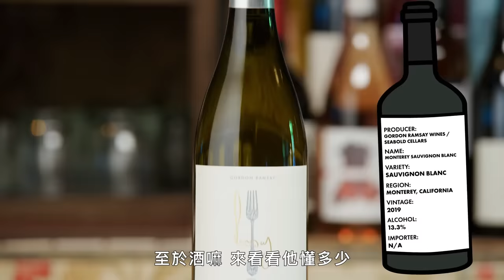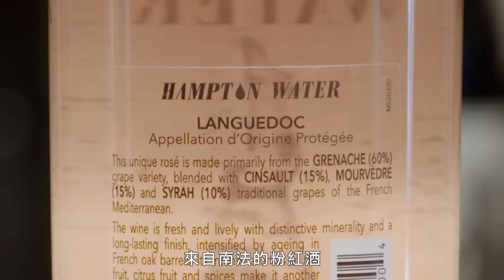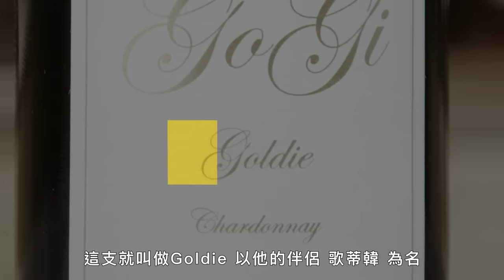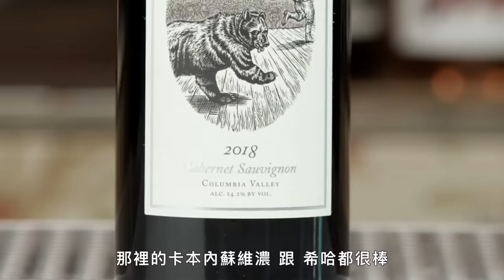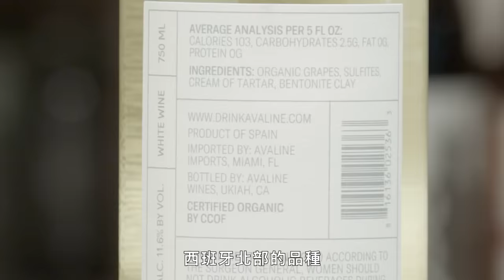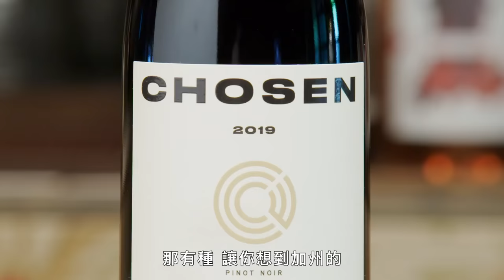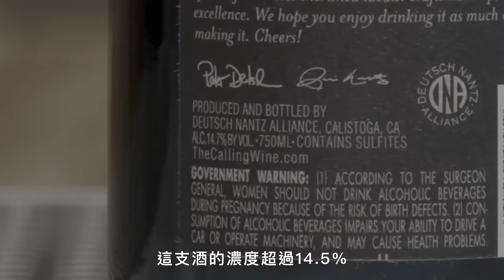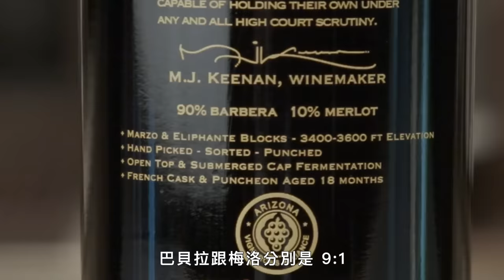名人品牌酒價錢合理嗎？侍酒師點評戈登、李奧納多、姚明等人製造的酒 Sommelier Tries 14 Celebrity Wines｜科普長知識｜GQ Taiwan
演員、運動員、音樂家……都是葡萄酒商？侍酒師 André Hueston Mack 回來品嚐14種由名人釀造的葡萄酒，並就其質量、口味和價值發表專家意見。從李奧納多·狄卡皮歐的香檳，到大廚戈登的 sauv blanc，André 將確認哪些名人擁有將「釀酒師」作為副業的資格。

00:00 Intro
00:26 戈登拉姆齊：Gordan Ramsay白蘇維濃
01:30 李奧納多狄卡皮歐：”天夢香檳“
03:12 瓊邦喬飛：”Hampton Water“ 粉紅酒
04:38 Eric Wareheim： Las Jaras酒莊 Glou Glou
06:25 寇特羅素：GoGi “Goldie” 夏多內白酒
07:56 Kyle MacLachlan：”被熊追“ 卡本內蘇維濃紅酒
09:16 卡麥蓉狄亞：”Avaline“ 混合白酒
10:44 Graham Norton：Graham Norton白蘇維濃
11:56 Channing Frye、Kevin Love：Chose Family酒莊 黑皮諾紅酒
13:15 Rick Ross：“Luxe Rosé” 布萊爾粉紅氣泡酒
14:41 姚明：Yao Family酒莊 卡本內蘇維濃紅酒
15:49 Ayesha Curry：“Domaine Curry” 白蘇維濃
17:01 Jim Nantz：“The Calling” 黑皮諾紅酒
18:36 Maynard James Keenan：“Le Cortigiane Oneste”

譯者：this.bryan.guy